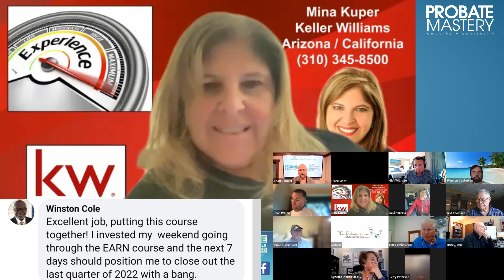Probate Marketing, Cold Calling Probates, and Community Banks for probate investing | Podcast ep. 93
realestatepodcast newrealestateagent probaterealestate Tips and success stories for agents, investors, and attorneys in the probate niche.

In this episode, certified probate experts discuss probate marketing, imposter syndrome, and community banks. Winston shares tips for using community banks to buy probate property.  Kim and Chad discuss how to shake imposter syndrome as a new probate agent.  The group discusses best practices for probate websites, building online communities, and direct mail marketing. Also, should vendor subcontractors also be bonded when doing work for your real estate clients? Tune in and see the progress these probate agents and investors have made in the last week!

0:00 Attorneys want to present to my real estate audience (Attorney Referrals)
9:25 Facebook Pages vs. Groups for probate real estate (Facebook Marketing)
13:38 Subcontractors - Should they be bonded? (Vendor Team)
18:00 Certified Residential Specialist (Probate Certification)
19:49 EstateExec success story for estate management (Estate Marketing)
30:16 Probate Website or Community? (Probate Marketing Tips)
33:42 How many times should you cold call probate leads (Calling Probates)
39:49 Proven Probate Voicemail Scripts (Probate Cold Calling)
49:03 Mailing budgets for large markets (Calls and Mailers) (California Probate)
54:46 Dealing with imposter syndrome as a new probate agent (Probate Real Estate) (Colorado Probate )
1:01:59 Using community banks to buy probate properties - First Citizens Bank (Probate Investing) (California)

EARN is our newest probate class and focuses on Earning Attorney Referrals. Probate Mastery is the #1 rated probate course for real estate agents and investors and comes with a Certified Probate Expert designation.

Probate Mastery Certification Course - Master your probate script, marketing (with 13 letter templates), and transaction engineering
Join our Facebook group and browse freebies, guides, and top content in our LinkTree